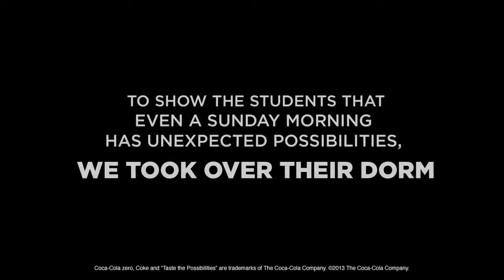Coca Cola Zero Dorm Takeover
English:
A team of chefs from Cock's & Cows made gourmet burgers and their famous twister fries, PlayStation rolled out nine console stations with the the unreleased game God of War, professional masseurs from A.M. Massage School offered massages, while the beauty salon Wanna Shine offered 'recovery'-facials. Coca-Cola Zero joined the ultimate 'day after' and invited Nordisk Film in Denmark to premiere of the American youth film 'The Perks of Being a Wallflower'. In addition, a special thanks to the Copenhagen Isklatreklub.

Dansk:
Et kokketeam fra Cock's & Cows rykkede ud med gourmetburgere og fritter til alle, PlayStation rullede ni konsol-stationer med det nye spil God of War ind på kollegiet, professionelle massører fra A.M. Massageskole tilbød massage til ømme dansefødder, mens skønhedssalonen Wanna Shine tilbød 'recovery '-ansigtsbehandlinger.
Coca-Cola zero sluttede den ultimative' dagen derpå' af med at invitere Nordisk Film indenfor med danmarkspremieren på den amerikanske ungdomsfilm 'The Perks of Being a Wallflower'.
Desuden skal der lyde en stor tak til Københavns Isklatreklub.